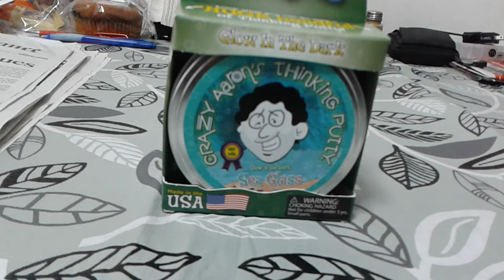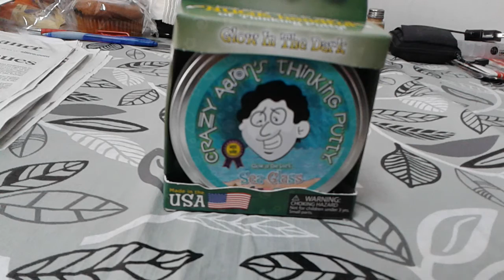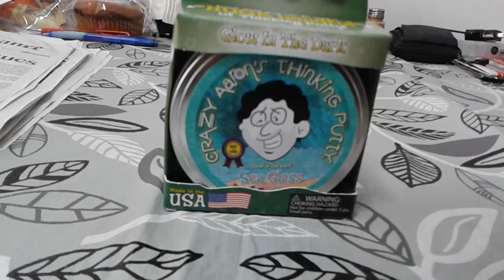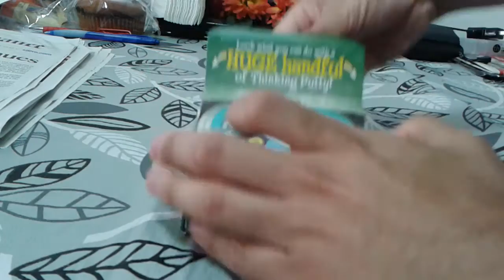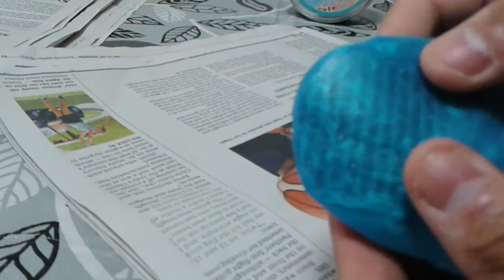Thinking Putty Sweetbe EXCLUSIVE Sea Glass Glow in the Dark Demo and Review!(1st on youtube)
So this is the sea glass an exclusive crazy aaron thinking putty sold only on SweetBe.com its a mixed by me winner who won first place and they made her submission to an actual official crazy aaron thinking putty color called Sea Glass that also is soft, stretches, bounces, ink peels, sculpt well and glows in the dark and even in the day a little.